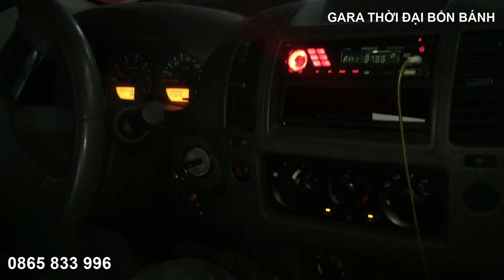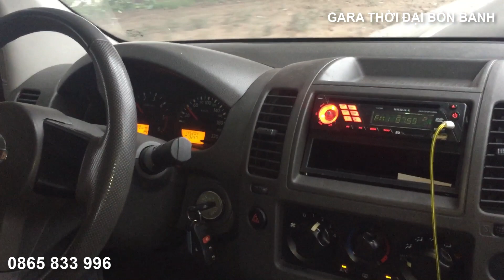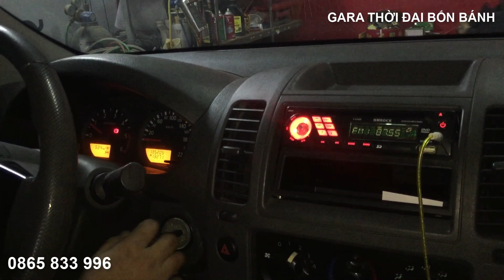Bao dưỡng gầm ô tô chạy kiểm tra sau khi bảo dưỡng xong nissan navara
Bảo dưỡng gầm ô tô nissan navara xong em sẽ mang xe chạy qua đường xóc gồ ghề và kiểm tra lại các hạng mục cần thiết sau khi bảo dưỡng gầm để chắc chắn rằng mọi hạng mục mình làm đều okie. Video sẽ chia sẻ đến cả nhà quy trình kiểm tra gầm bên em nhé.